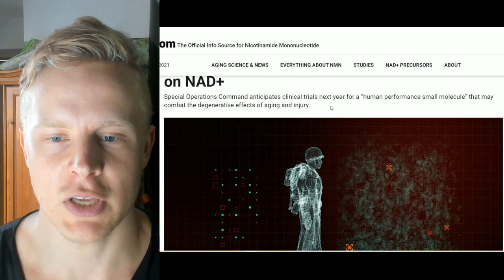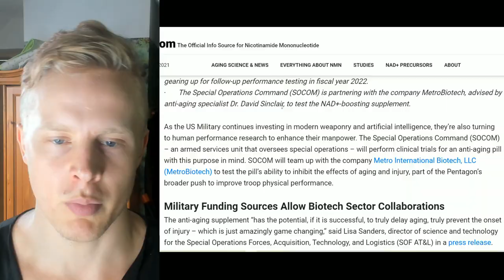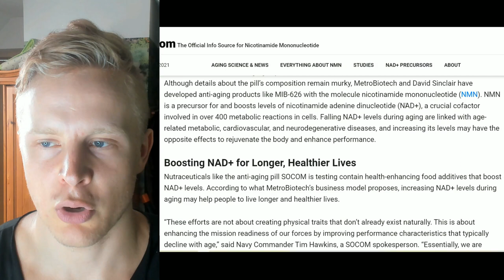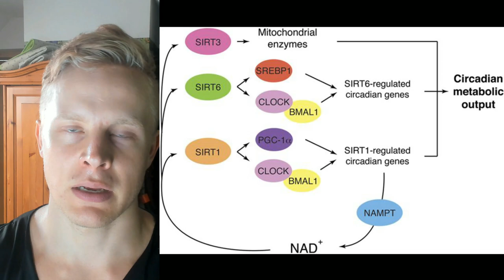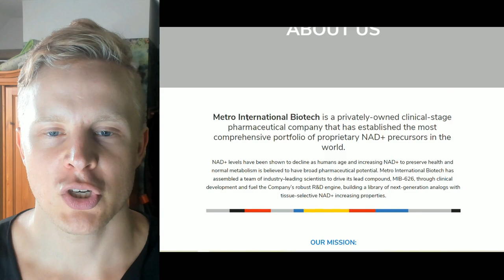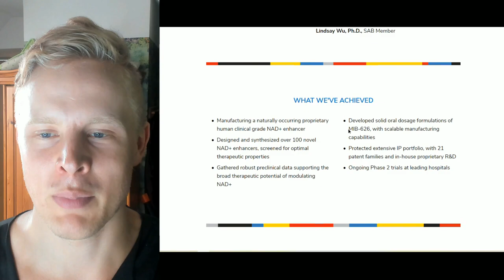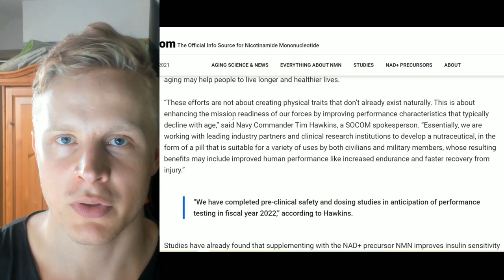New U.S. Special Forces Anti-Aging Supplement - What Is It and Does It Work?